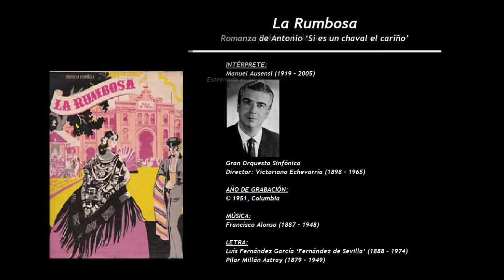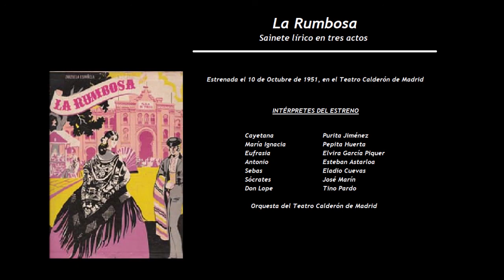La Rumbosa - Romanza de Antonio ‘Si es un chaval el cariño’ (1951)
INTÉRPRETE:
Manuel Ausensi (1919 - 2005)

Director: Victoriano Echevarría (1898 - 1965)

LETRA:
Luís Fernández García ‘Fernández de Sevilla’ (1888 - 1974) y Pilar Millán Astray (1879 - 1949)